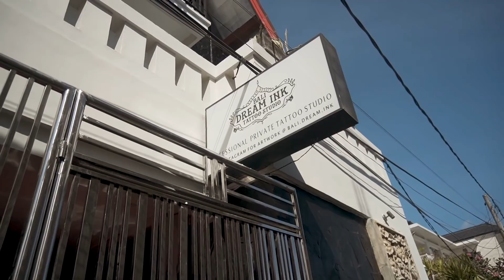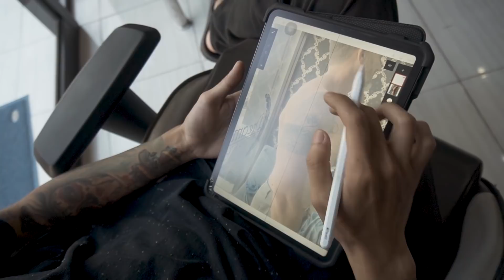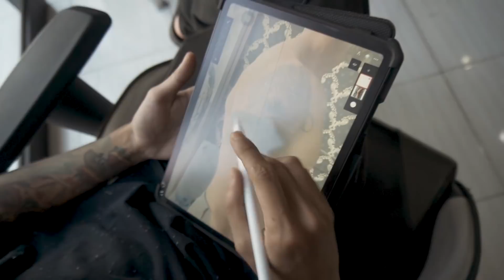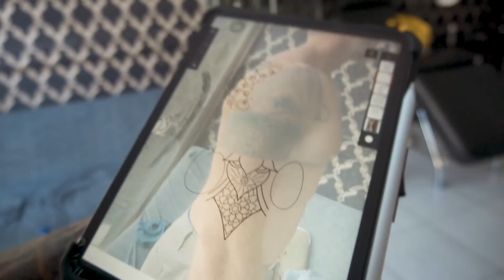TattVlog : Konsultasi sebelum membuat Tattoo itu menurutku sangat Penting.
yes yes yes video baru lagi nih.. hehehe
sekalian ngasih liat tattoo yang kemarinan ga smpet di shoot..